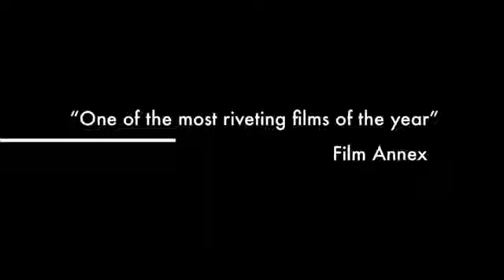BE - Rob Evans #2